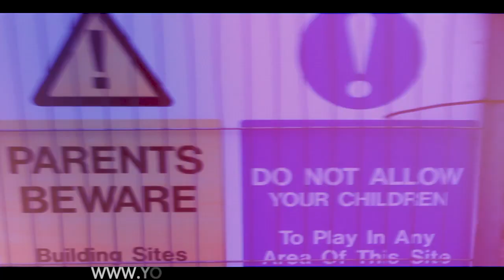SIKES - MASTERMIND (NET VIDEO) (MEEK MILL INSTRUMENTAL)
NEW NET VISUAL FROM SIKES, ENTITLED 'MASTERMIND'
FOLLOW @SIKESARTIST @CLOUDNINEVISUAL